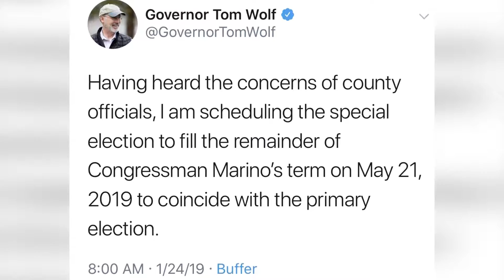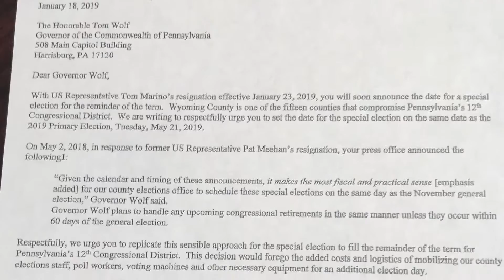Marino Special Election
Special election